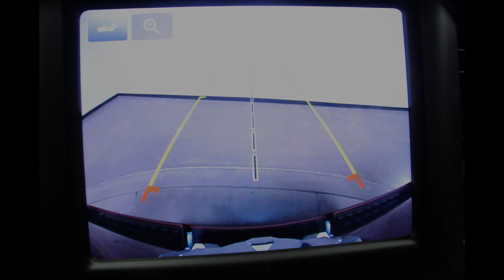2022 Ram 1500 VIN 1C6SRFJT4NN263121 Stock DR6153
Come check out these awesome features (and many more) at Heller Motors in Pontiac, IL!!